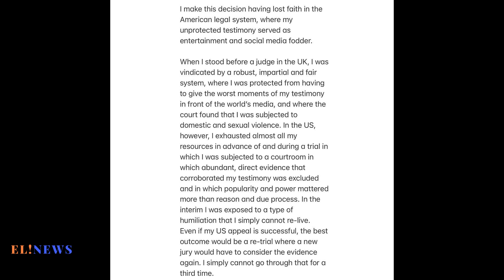Amber Heard Makes "Difficult" Decision to Settle Johnny Depp Defamation Case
After "a great deal of deliberation," Amber Heard announced Dec. 19 that she's settling the Virginia defamation case with Johnny Depp: "This is not an act of concession."